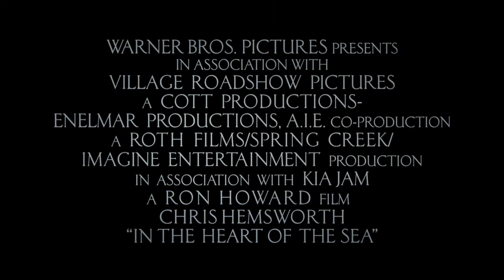In the Heart of the Sea Trailer | Official Trailer [HD] [2015]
In the winter of 1820, the New England whaling ship Essex was assaulted by something no one could believe: a whale of mammoth size and will, and an almost human sense of vengeance. The real-life maritime disaster would inspire Herman Melville’s Moby-Dick. But that told only half the story. “In the Heart of the Sea” reveals the encounter’s harrowing aftermath, as the ship’s surviving crew is pushed to their limits and forced to do the unthinkable to stay alive. Braving storms, starvation, panic and despair, the men will call into question their deepest beliefs, from the value of their lives to the morality of their trade, as their captain searches for direction on the open sea and his first mate still seeks to bring the great whale down. Based on the book In the Heart of the Sea: The Tragedy of the Whaleship Essex by Nathaniel Philbrick.
Writers: Charles Leavitt, Rick Jaffa, Amanda Silver
Actors: Chris Hemsworth, Benjamin Walker, Cillian Murphy, Tom Holland, Jordi Mollá, Ben Whishaw, Brendan Gleeson